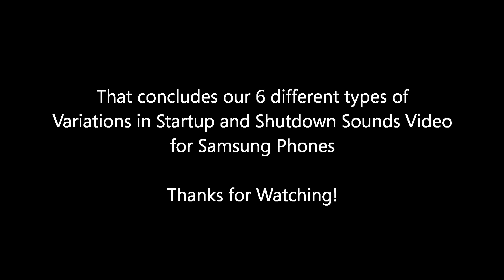6 Different Types of Variations for Samsung Startup and Shutdown Sounds (2001 till SGH-C260)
There are the 6 different types of Variations from YAMAHA to Qualcomm BREW (CMX)

-Curtis